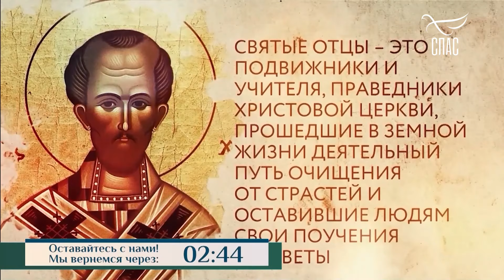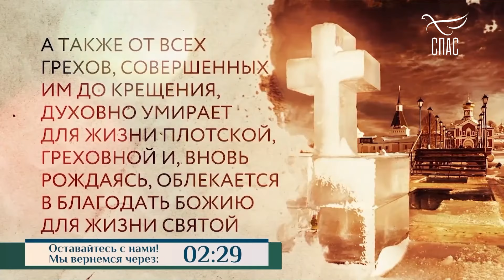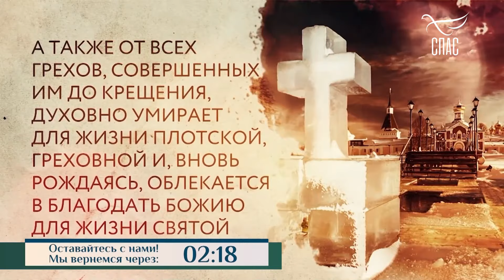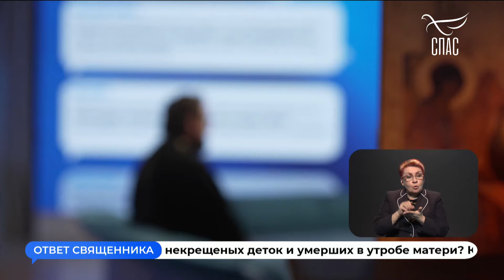КАК ПРАВИЛЬНО ЧИТАТЬ ПСАЛТИРЬ ОБ УМЕРШЕМ?